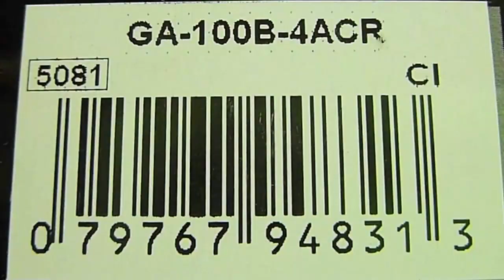Top 3 Best New Casio G-Shock Watches Buy 2020 !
05.Casio G-Shock MRG G1000-B

04.Casio G-Shock GG-1000 Mudmaster

03. Casio G-Shock GMW-B5000

02. CASIO G-SHOCK GA-700

01.Casio G Shock GPW-2000 Gravitymaster